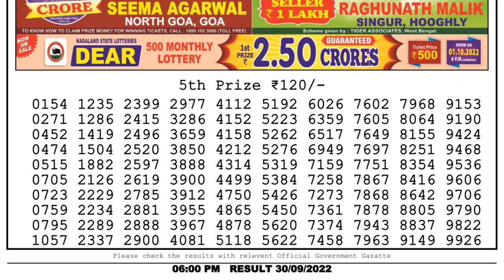Nagaland Lottery Sambad Live 6pm 30.09.22